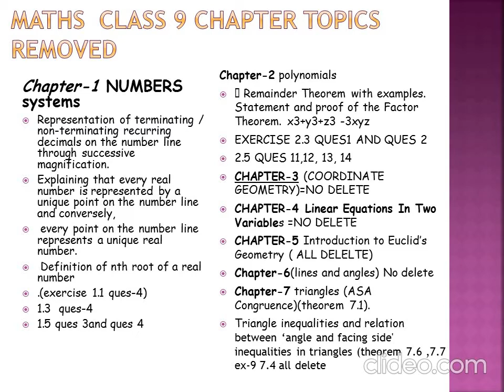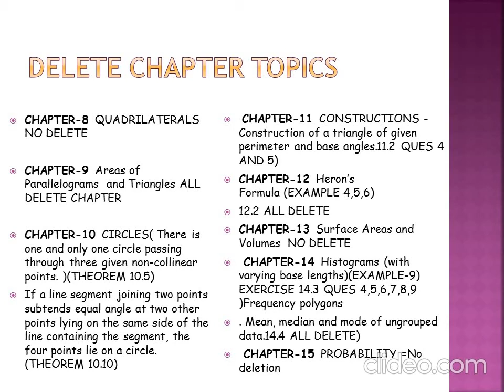Breaking News // Deleted topics in Maths //Class 9th